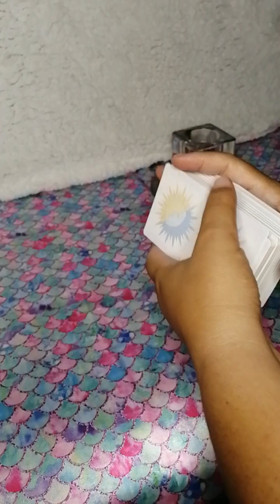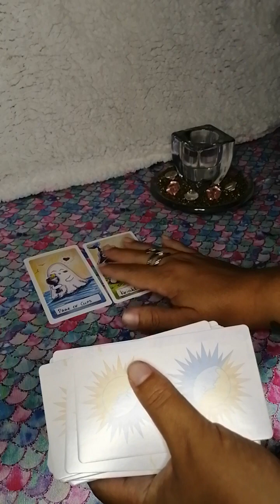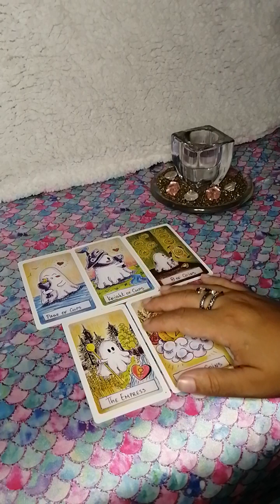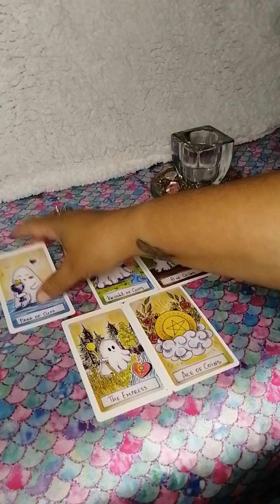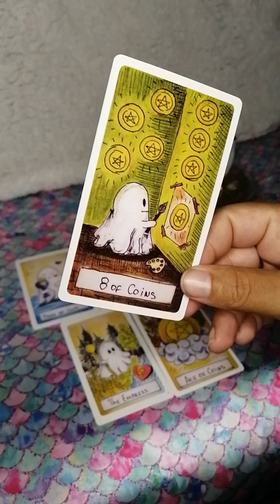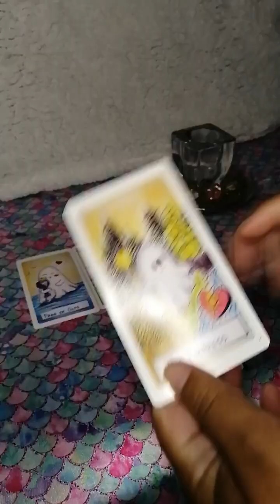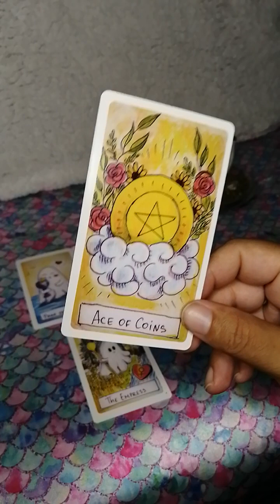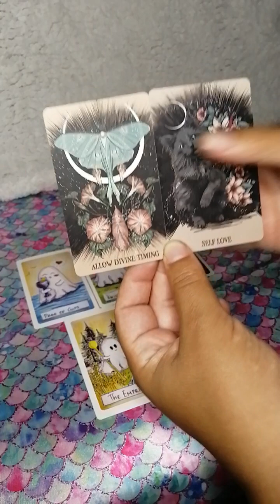Escorpio y su ex ♏ Reencuentro de almas. La gran oportunidad 💕